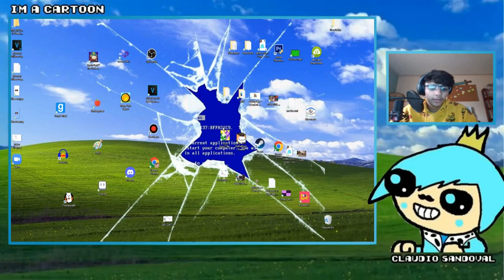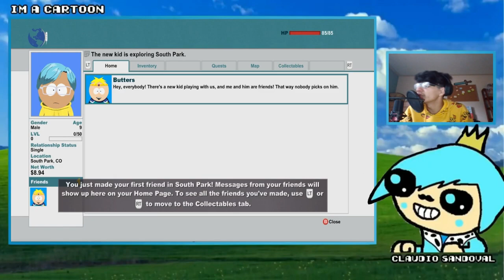The Journey Still Continue South Park The Stick Of Truth Ep1 (Pc Verrsion)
Video Made In June,10,2022
I Don't Know But Here Something Ok Ok Really Noting Back To The Beginning Of

JOIN TO TALK TO ME AND DUCK THIS DISCORD CHAT LETS GO ALL MY FELLOW SESAME STREET GUYS LETS GO FOLLOW
(Elmo Wants To Die)